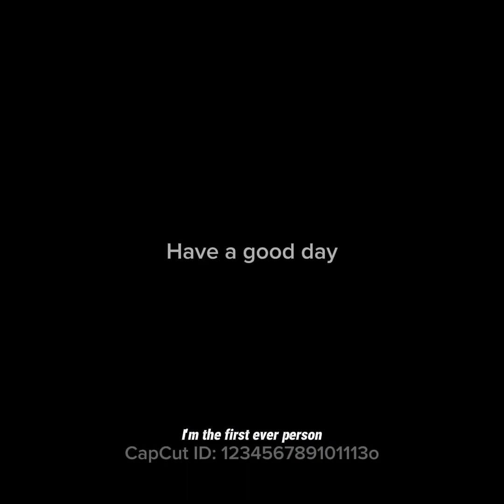Banana reacts to winter throw back